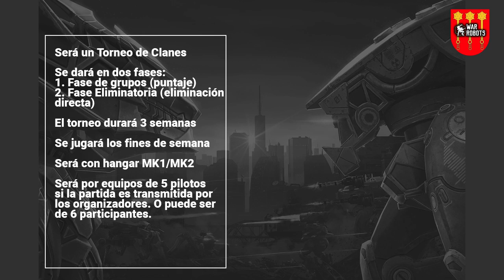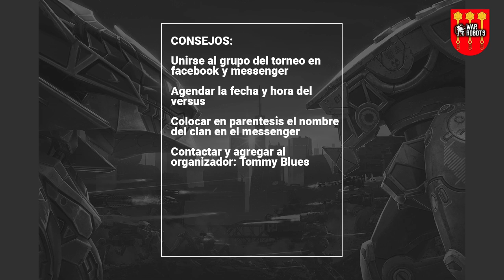Nuevo torneo para war robots 2019